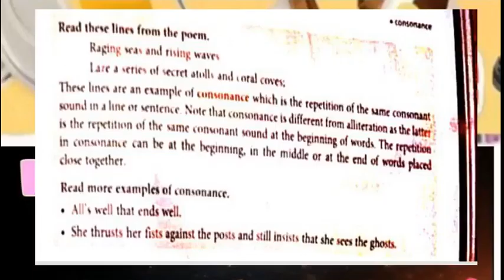NEW ENGLISH FERRY=Class 7= A PLASTIC PARADISE POEM =CONSONANCE